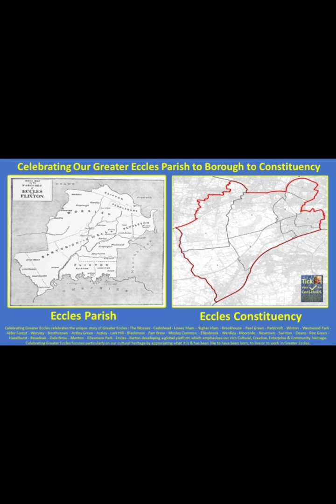Celebrating Higher Irlam with ConSensUS One Celebrates Greater Eccles - There is a Better Way 2024